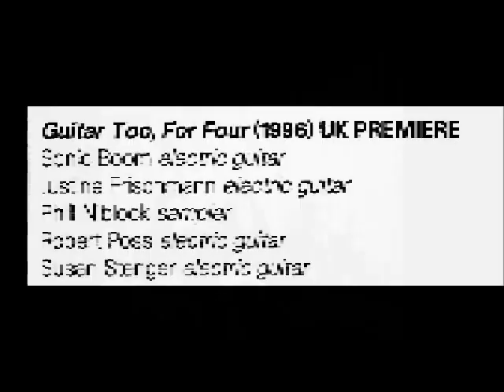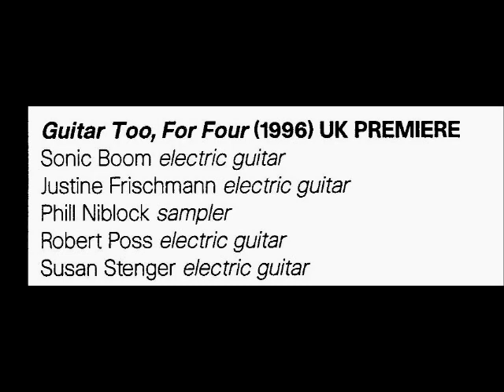The Brood - Guitar Too, For Four [Phill Niblock] live 06/11/96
Live at the Purcell Room, London, Wednesday, November 6th 1996.
Musicians: Justine Frischmann (electric guitar), Sonic Boom (electric guitar), Phill Niblock (sampler), Robert Poss (electric guitar), Susan Stenger (electric bass)